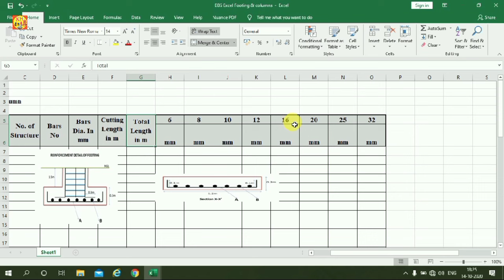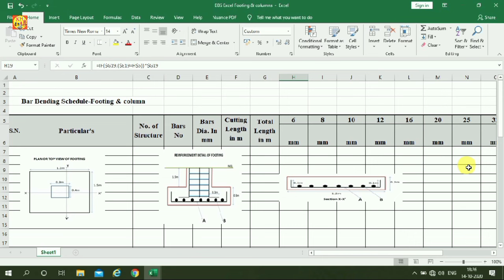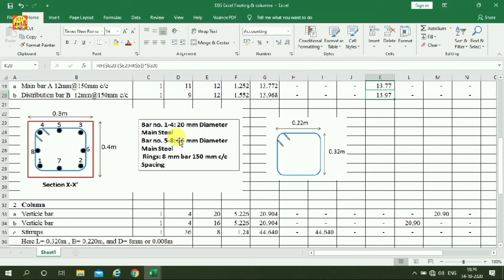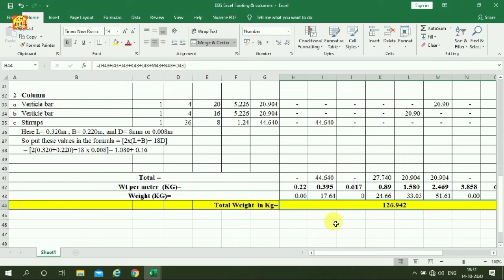Bar Bending Schedule (BBS) Of Column Footing & Column II How To Make Bar Bending Schedule II BBS II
In this comprehensive tutorial, delve into the intricacies of Bar Bending Schedule (BBS) for column footings and columns. Learn the step-by-step process of creating an accurate BBS, ensuring structural integrity and compliance with engineering standards. From understanding reinforcement requirements to practical bending techniques, this video equips you with the knowledge to excel in construction projects. Whether you're a novice or a seasoned professional, this guide will enhance your proficiency in reinforcing concrete structures.